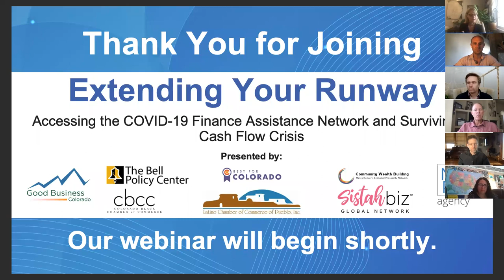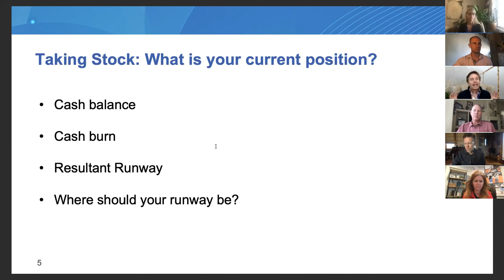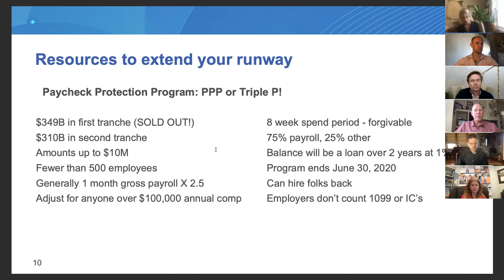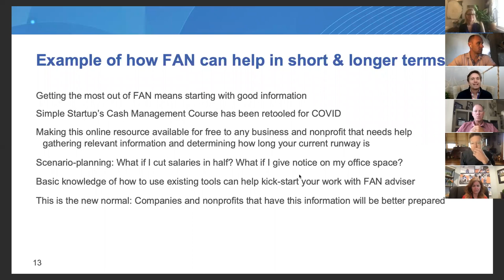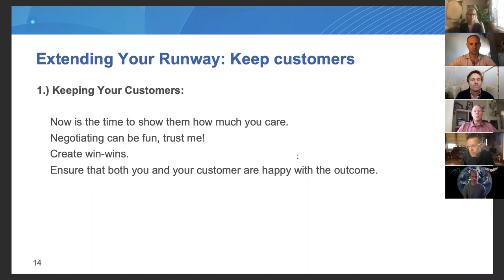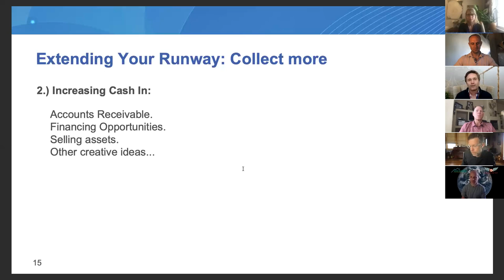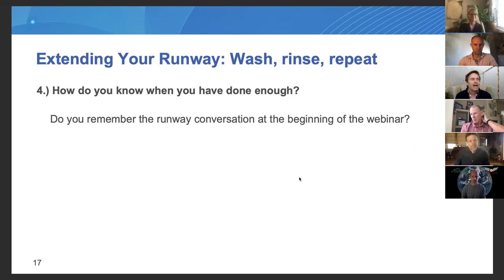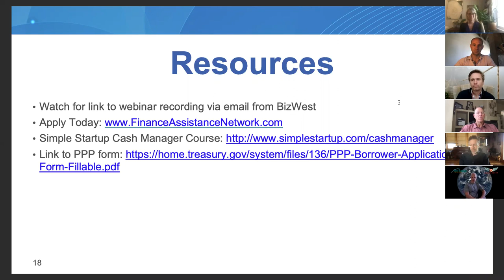Extending Your Runway: Small Business Tools to Survive a Cash-Flow Crisis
Small businesses are the backbone of the American economy. Their recovery depends on a variety of current factors, such as businesses being able to successfully navigate and access both state and federal programs (such as the CO Workshare Program, the CARES Act, EIDL loans and the Paycheck Protection Program). However, beyond government resources, small businesses need assistance developing strategies to improve and extend cash flow, tax planning, avoid predatory lenders, and more. This expert panel will discuss credible pro bono resources and accessible strategies for every small business to recover from the impact of the pandemic. This webinar will provide an update on government resources, but also include a portion of moderated Q&A to help companies impacted by COVID-19 make informed business decisions to assist with cash flow management and other strategies for recovery success. Panelists include: Seth Levine (Foundry Group), Lorne Noble (Simple Startup), and Lew Visscher (Lew’s List). Panelists will also discuss ongoing pro-bono support available through the COVID-19 Finance Assistance Network.